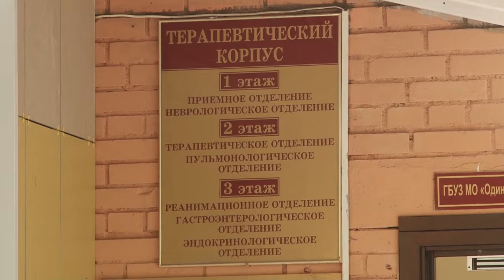Благодарность врачам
Акция в благодарность врачам набирает обороты. Предприниматели Одинцова с большим энтузиазмом подключились к ней. Сказать спасибо можно по-разному – например, доставить персоналу больницы горячий обед или фрукты.